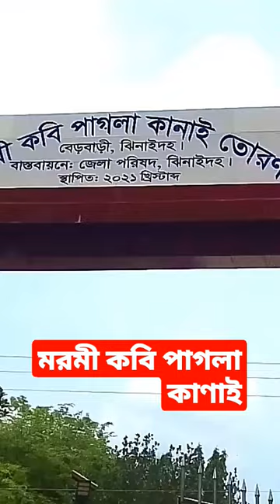কবি পাগলা কানাই এর গ্রাম